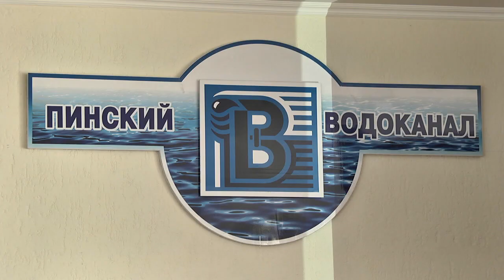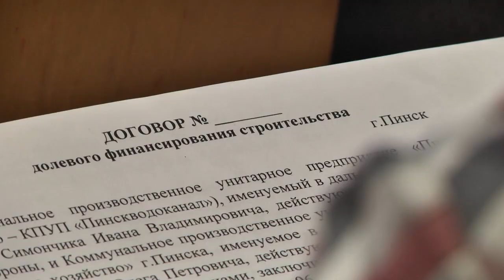Проблему неприятного запаха от очистных сооружений в Пинске решит швейцарская компания "Holinger"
В рамках республиканского плана по развитию систем водоснабжения и водоотведения разрабатывается проект по модернизации системы обработки осадка сточных вод. Тендер на проведение такой работы в городе Пинске выиграла швейцарская компания «Holinger International Consultants».